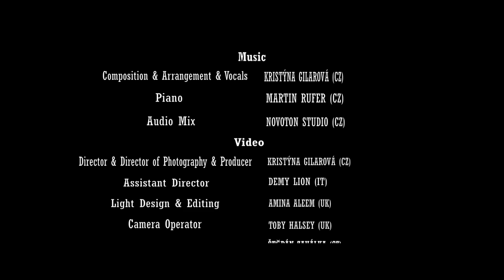Have to Decide - Kristýna Gilarová / Martin Rufer - piano (Official Music Video)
"Have to Decide" was composed by Kristyna many years ago. She recorded this version while she studied at the University of Chichester where she successfully finished bachelor's degree in Music Performance.

The whole project was an international collaboration with Kristyna's friends - university students, and Czech artists.

Kristyna (CZ) arranged and recorded all the vocals, Martin Rufer (CZ) recorded the piano parts, then it was sent to NOVOTON STUDIO (CZ) for mixing and mastering.

The music video was filmed in two main locations and with two different filming crews. Kristyna was directing it herself. Some material was made in the Czech republic by Stepan Zahalka (CZ) - Camera Operator, and all of the outside footage was filmed at the campus at the University of Chichester. The main cast were Tamsin Ford and Will Seebohm.
Huge thanks goes to everyone who helped on the set and helped this music video to be finished especially to the key members: Demy Lion (IT) - Assistant Director, Toby Halsey (UK) - Camera Operator, and Amina Aleen (UK) - Light Designer and Editor. Final color grading was made by Ondrej Martinec (CZ).

Thank you Articok (CZ) and University of Chichester (UK) for allowing us to film in your beautiful locations.

Enjoy this acoustic, melancholic, and passionate song about the struggle when you HAVE TO DECIDE.

/// CZ ///

Kristýna napsala skladbu "Have to Decide" již před několika lety. Tuto verzi ale nahrála během svých studií na University of Chichester, kde úspěšně dokončila bakalářské vzdělání v oboru Music Performance.

Celým projektem byla mezinárodní spolupráce Kristýnčiných spolužáků z univerzity a přátel, umělců, z České republiky.

Kristýna (CZ) nazpívala vokály, Martin Rufer (CZ) nahrál piano a pak se to poslalo do studia NOVOTON (CZ), kde se skladba smíchala.

Klip se natáčel ve dvou hlavních lokacích a s pomocí dvou různých filmových štábů. Stýnka si i záběry režírovala. Některé záběry se natáčely v České republice, v Hradci Králové v kavárně a galerii Artičok, kde hlavním kameramanem byl Štěpán Zahálka. Však všechny venkovní záběry se natáčely na kampusu univerzity v Chichesteru. Hlavními představiteli v klipu je herečka Tamsin Ford a herec William Seebohm. Obrovské poděkování patří všem, co se podíleli na realizaci klipu, a hlavně klíčovým členům: Demy Lion (IT) - asistentka režisérky, Toby Halsey (UK) - kameraman a Amina Aleem (UK) - světla a střih. O finální korekce barev se postaral Ondřej Martinec (CZ).

Děkujeme Artičoku a University of Chichester, že nám poskytli tak úžasné prostory pro natáčení.

Tak si užijte tuto krásnou akustickou a melancholickou skladbu plnou vášně, která popisuje vnitřní boj, když se musíte o něčem důležitém rozhodnout.